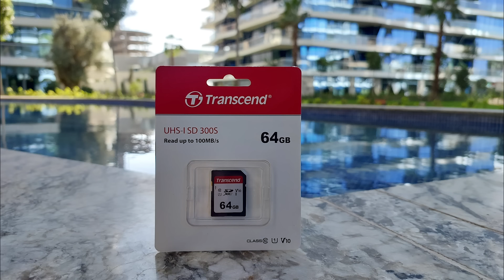Transcend - UHS-I SD 300S || SadaBox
عربي*
توفر بطاقات الذاكرة SDXC / SDHC 300S من Transcend الأداء والسعة اللازمتين لتسخير الطاقة الكاملة للكاميرا الرقمية أو كاميرا الفيديو المتوافقة مع UHS-I. بالإضافة إلى سرعات النقل المذهلة ، تلبي البطاقات معايير UHS Video Speed Class 30 (V30) ، مما يسمح بالتقاط مقاطع فيديو 4K بسلاسة ودون انقطاع.

کوردی*
کارتی بیرگەی SDXC/SDHC 300S ی کۆمپانیای ترانسێند کارایی و توانای پێویست بۆ بەکارهێنانی تەواوی هێزی کامێرای دیجیتاڵی یان کامێرای دیجیتاڵی UHS-I ی تۆ دابین دەکات. جگە لە خێرایی گواستنەوەی باوەڕپێنەکراو، کارتەکان ستانداردەکانی UHS Video Speed Class 30 (V30) دەگونجێن، ڕێگە بە گرتنی ڤیدیۆی 4K بە شێوەیەکی نەرم و بێ پچڕان دەدات.